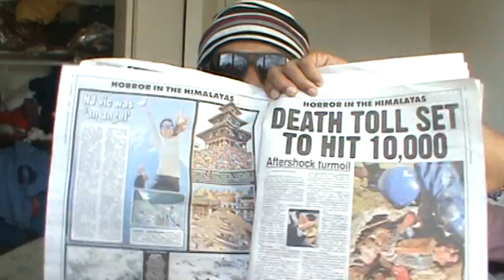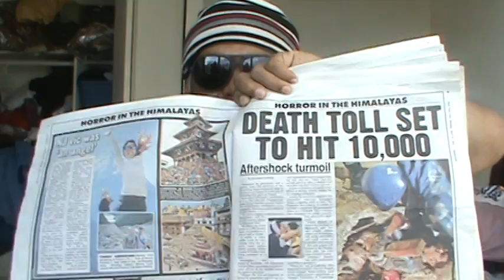Big Liars (Urdu/Hindi)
A Peaceful Message for All.